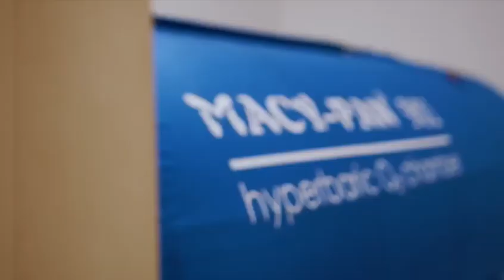Hyperbaric Oxygen Chamber for Sport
After each strenuous exercise, people will feel sore all over the body,
because insufficient oxygen during the exercise process causes the body to produce a lot of lactic acid.
Do you know the Lactic acid? It is a substance that can easily cause fatigue.
Hyperbaric oxygen therapy can increase the oxygen concentration to reduce lactic acid and accelerate the recovery of jet lag.